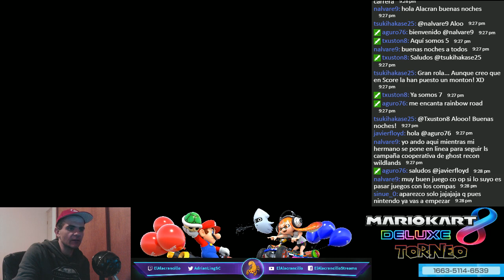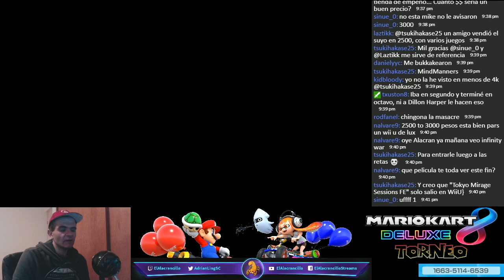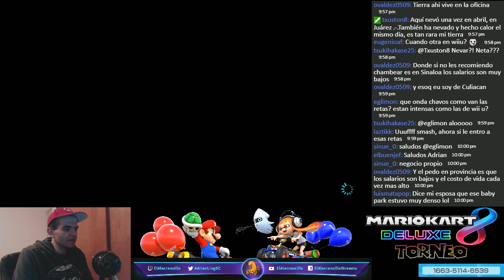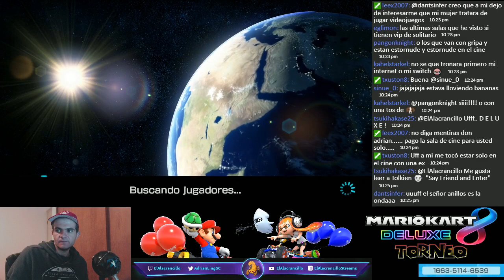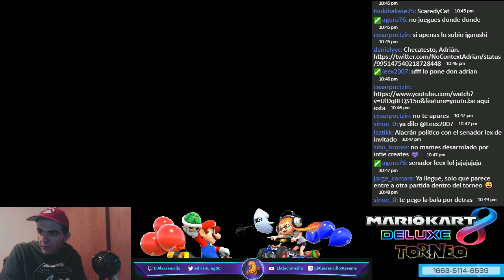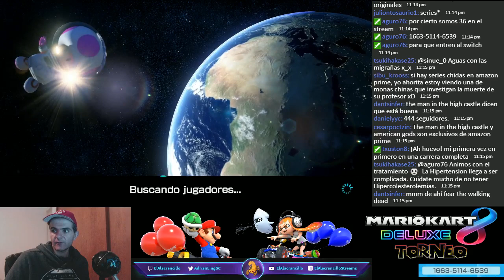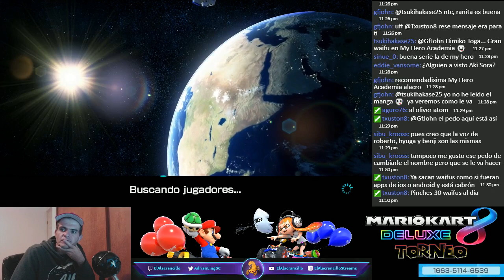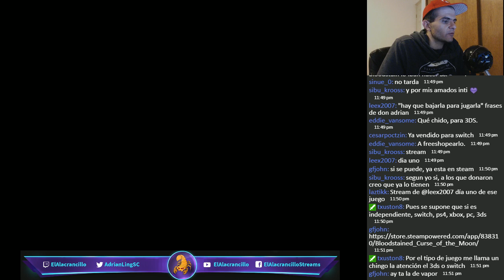Tercer torneo de Mario Kart 8 Deluxe